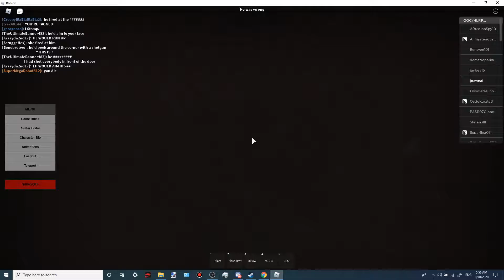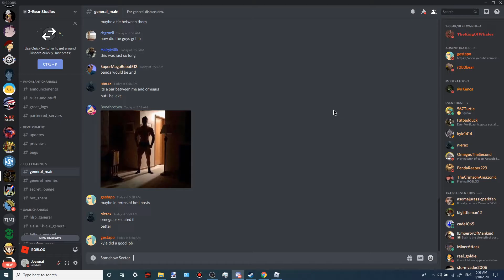Things that I regret the most (Read description)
I MISS A GOOD HOST :SNIFF: